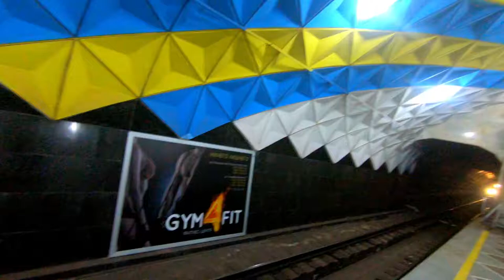Subway Train 1967 Era Soviet Union Iron Curtin Part 2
Go back in Time to 1967 with JT Bravo and see what it may have been like to ride the subway behind the Iron Curtin Back in the Soviet Union. For all of those that dont appreciate a story, please see the disclosure at the end.